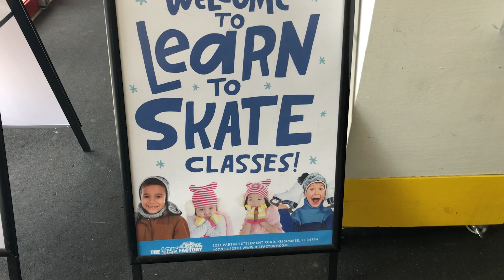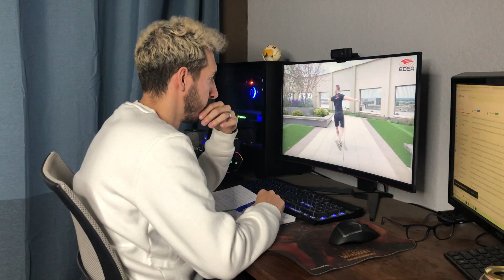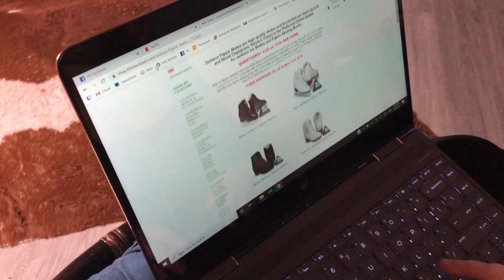How to Figure Skate ON A BUDGET | Adult Figure Skating Journey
We've had multiple requests for this, so finally made the video on how to figure skate on a budget.
If you're like us and really want to ice skate and learn as much as possible on your adult figure skating journey, but your budget is tight - this new episode of our figure skating vlog is for you!
Here we share the money saving tips and tricks for figure skating that we have discovered.
We hope it helps you make your ice skating more affordable!

// OUR AFFORDABLE FIGURE SKATING GEAR
★ Bruno's Skates
★ Fae's Skates
★ Blade Guards